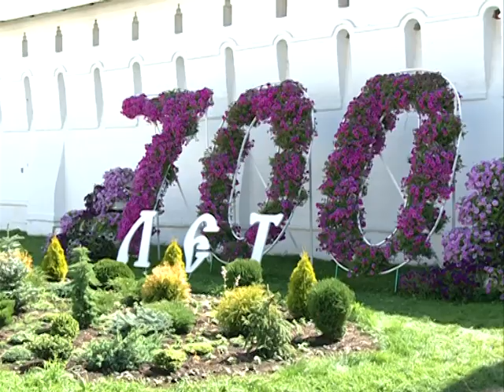Животноводство в Толгском монастыре.